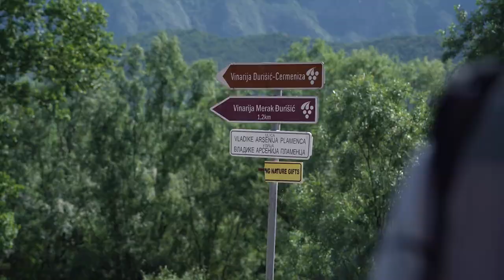Skadarsko jezero - Marko Đurišić